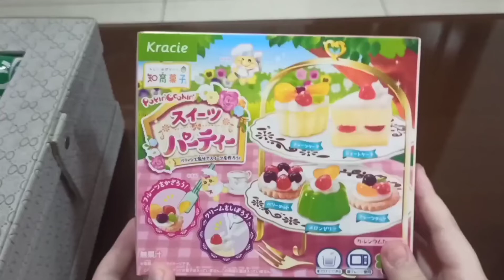Kracie Popin Cookin Sweets Party ASMR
Netto: 29g
Powders:
Melon Jelly Pudding
Oranges
Strawberries
Blueberries
Whipped Cream
Cake Mold
It tastes like real thing